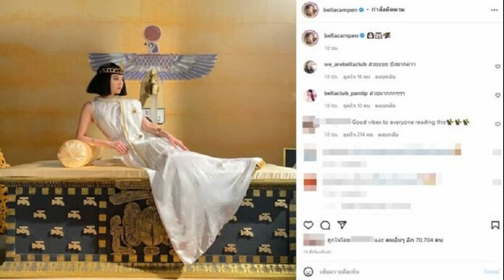เบลล่า โพสต์ล่าสุด หลัง เวียร์ มูฟออนเปิดใจภาพหลุดสาวใหม่ แฟนๆส่องไอจีคอมเมนต์รัวๆ เบลล่า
เบลล่า โพสต์ล่าสุด หลัง เวียร์ มูฟออนเปิดใจภาพหลุดสาวใหม่ แฟนๆส่องไอจีคอมเมนต์รัวๆ เบลล่า ราณี โพสต์ล่าสุด หลัง เวียร์ ศุกลวัฒน์ มูฟออนเปิดใจภาพหลุดสาวใหม่
หลังอดีตหวานใจพระเอก เวียร์ ศุกลวัฒน์ ออกมาเปิดใจยอมรับภาพหลุดกับสาวสวยหมวยผมสั้นที่หลายคนสงสัยใช่รักครั้งใหม่หรือไม่ออกมาว่อนโซเชียลว่าเห็นยังไงก็ยังงั้น ทั้งนี้ไม่ได้ปิดบัง แต่ขอความเป็นส่วนตัวให้ฝ่ายหญิงด้วยเพราะไม่ใช่คนสาธารณะ ถ้าใครอยากมาถามก็ให้เดินเข้ามาถามได้เลยไม่ต้องแอบถ่าย โดยบอกด้วยว่าตัวเองมีความสุขดี มีวิธีการใช้ชีวิตอย่างมีความสุขดีทุกวันอยู่แล้วนั้น
งานนี้ไม่วายมีคนไปจับจ้องส่องอินสตาแกรมส่วนตัวของนางเอกสาว เบลล่า ราณี โพสต์ล่าสุดหลังหนุ่มเวียร์มูฟออนออกมาประกาศมีสาวคนใหม่ พบว่า สาวเบลล่า ก็ตั้งหน้าตั้งตาโฟกัสเรื่องการทำงาน โดยโพสต์ภาพสวยๆจากการทำงานของตัวเอง ที่บนหัวมีดอกไม้ พร้อมแคปชั่นดอกไม้